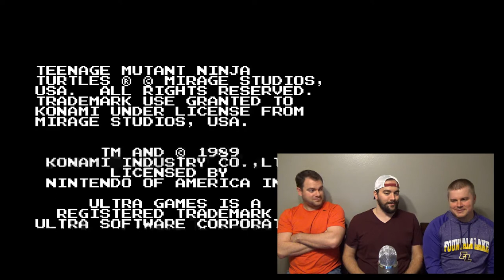Episode 12: Teenage Mutant Ninja Turtles (NES)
Alternate titles: "What is that thing?" or "Crabs with Helicopter Blades"